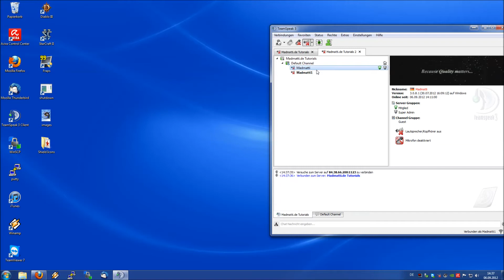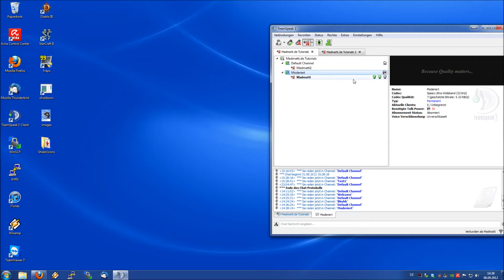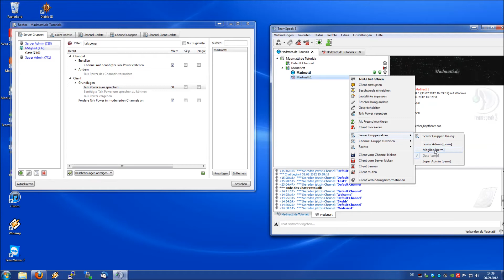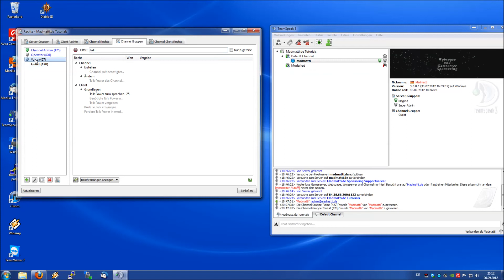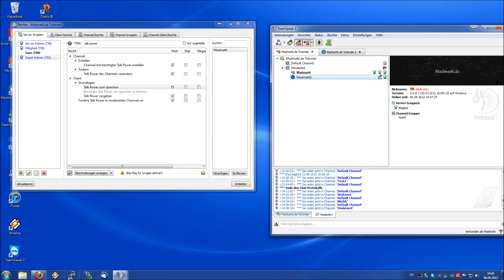TS3 Tutorial: Moderierte Channel und Talkpower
Schaut mal vorbei für ein paar spaßige Livestreams ;)
Channel Design by ElArted
Homepage Design by Speedfire